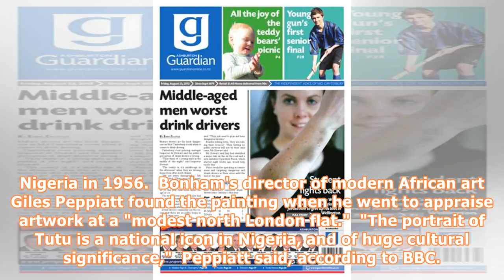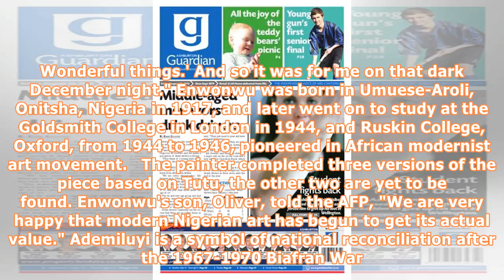Missing Nigerian Princess 'Tutu' Painting Found, Sold for $1.7M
A 1974 painting of a Nigerian princess Adetutu "Tutu" Ademiluyi by renowned Nigerian artist, Ben Enwonwu MBE, which had been lost for nearly four decades, and was found in December has been sold at Bonham's auction house in London for US$1.7 million. RELATED:Remembering Afro-Cuban Artist, Belkis Ayon, Who Explored Mythical Abakuan Culture Odinigwe Benedict Chukwukadibia Enwonwu MBE, also known as Ben Enwonwu MBE  is a pioneer in African modernist art movement. The artist gained prominence after ...